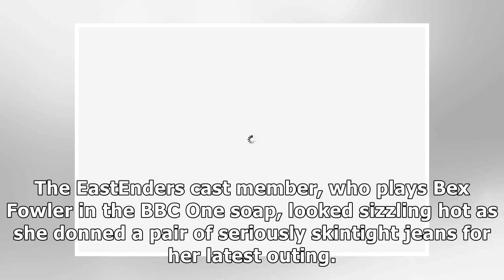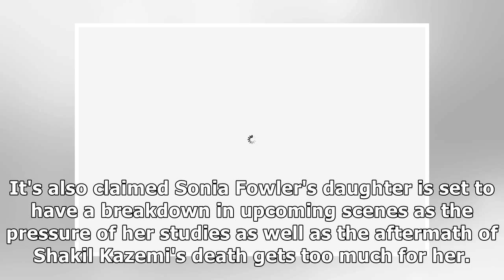EastEnders' Jasmine Armfield unleashes curves in skintight ensemble: 'Unreal'